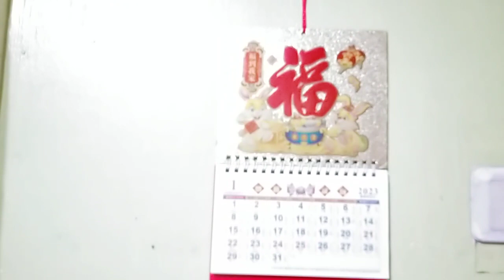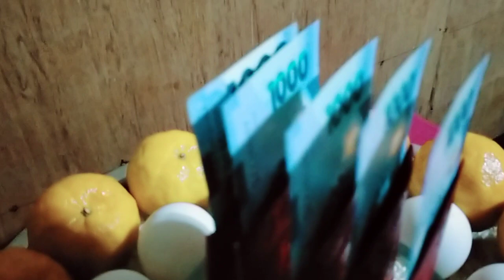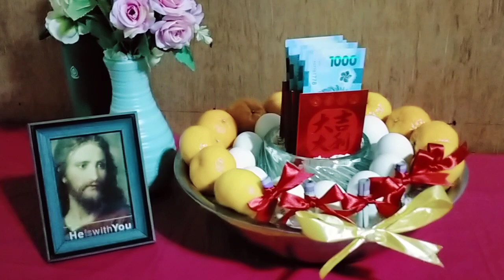Prosperity Bowl Sa Pagsalubong Ng New Year 2023/ Nagluto Ako Ng Biko At Beef Steak/ Enjoy The Night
Nagluto ako ng napakasarap na biko at beef steak at fruit salad din.

Ipagdiwang natin ng masayang relasyon at  magpasalamat sa ating Panginoong Diyos na siyang may ari ng lahat ng biyaya.

Shout out po sa lahat ng akong viewers subscribers at likers. Maraming salamat po sa lahat ng tulong na ibinigay nyo sa akin.

Salamat din sa hindi ng skip ng ads ito'y nakakatulong pambayad manlang sa ating internet at mga taong lumalapit sa ating channel. Spread good vibes & kindness